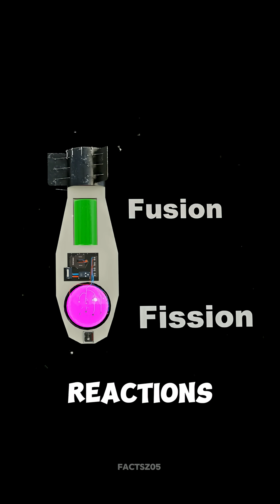World’s Most Powerful Bomb Ever – Tsar Bomba 💥💣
💥 If you ever hear about the world’s most powerful bomb… this is it!
In 1961, the Soviet Union detonated the Tsar Bomba — a 58-megaton hydrogen bomb, more than 3,000 times stronger than Hiroshima. This explosion lit up the sky, created a 60 km high mushroom cloud, and sent shockwaves 160 km away 🌍💣